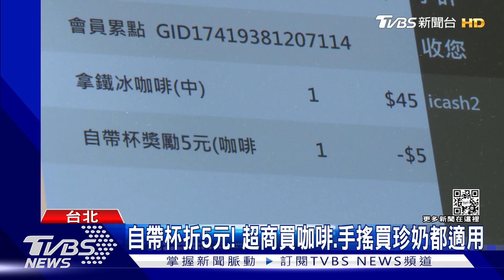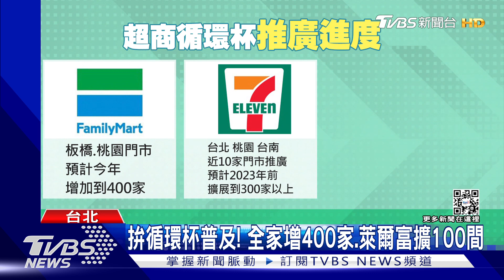7/1起「四大通路」自帶杯折5元 超商雙雄先起跑｜TVBS新聞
為了響應環保減速，7/1起民眾自己帶環保杯到超商、超市、速食店，以及飲料店買飲料，可以享5元折扣，超商提早兩周開跑，以上班族最愛的中杯美式來說，等於最高可享85折，同時環保署也要求超商跟速食店，2023年起提供循環杯借用服務的門市得達5%，不過就有民眾說，還是有衛生疑慮。